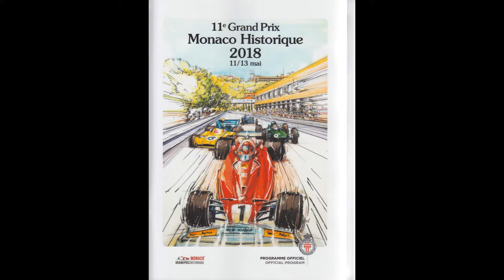Classic COURSES GP Monaco Historique 2018 Parade pilotes